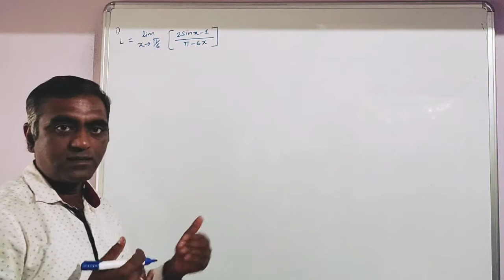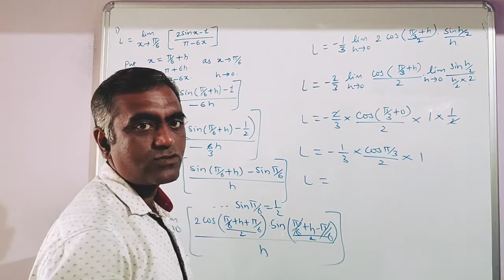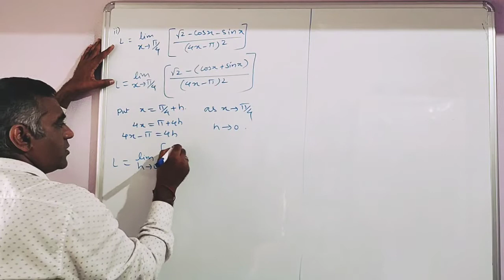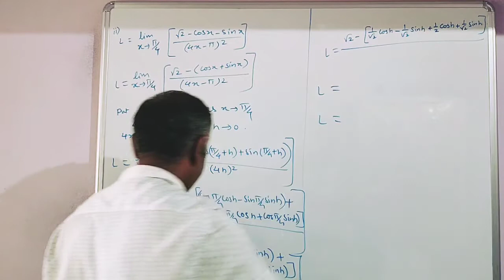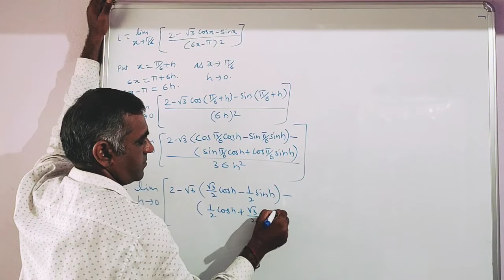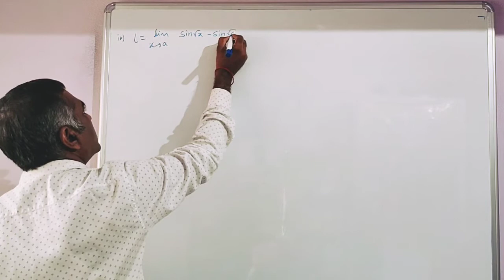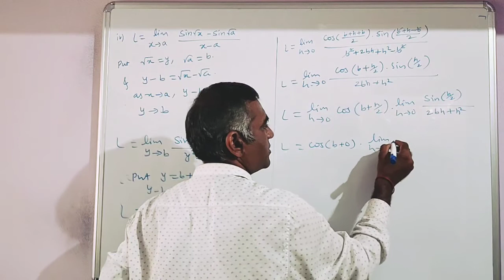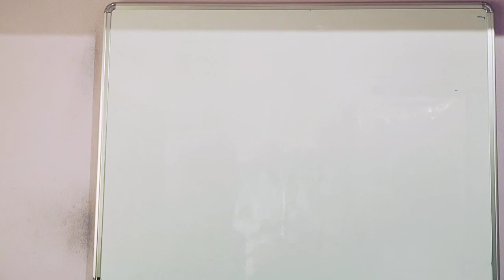LIMITS ( V15) Substitution 11th sci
Limits: part 3 substitution method